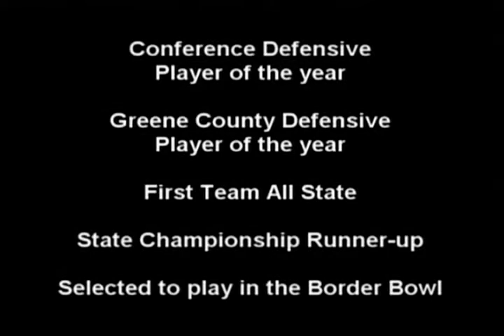2009-2010 Nick Craney LB #44 Greeneville High School